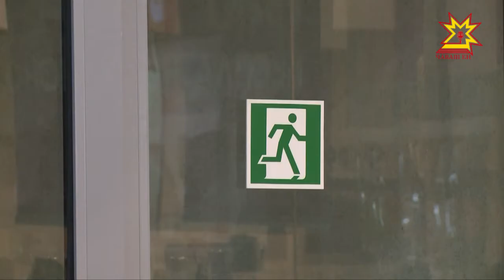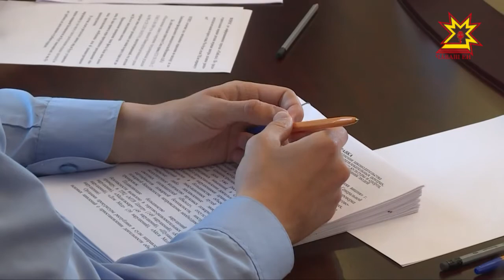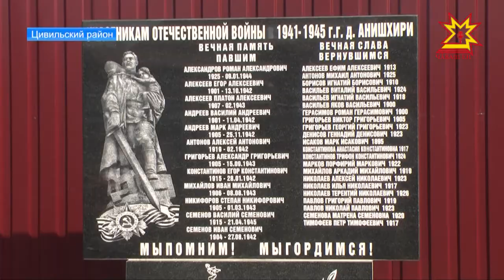Республика 04.05.2018 на русском языке. Вечерний выпуск